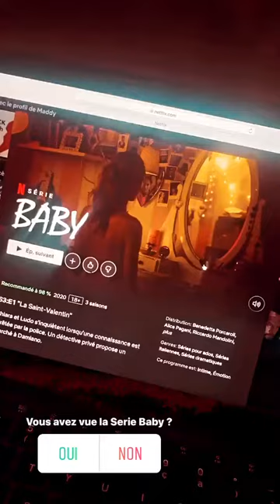MADDY BURCIAGA - 27 Septembre 2020